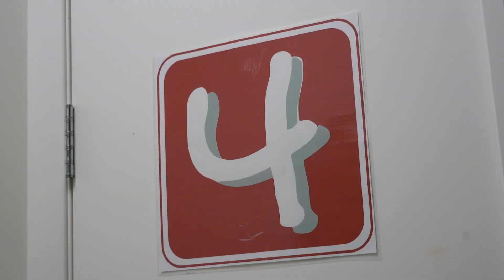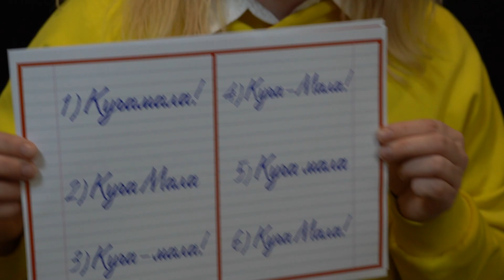Праздник "Посвящение в куча малинцы 2023"